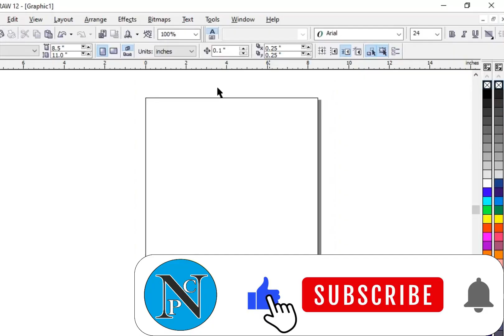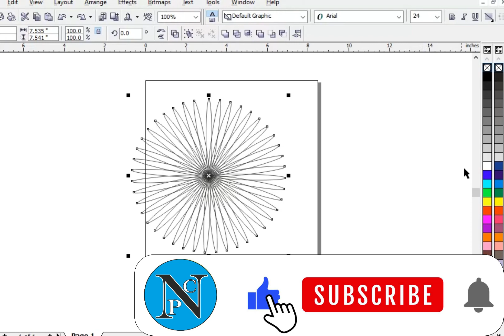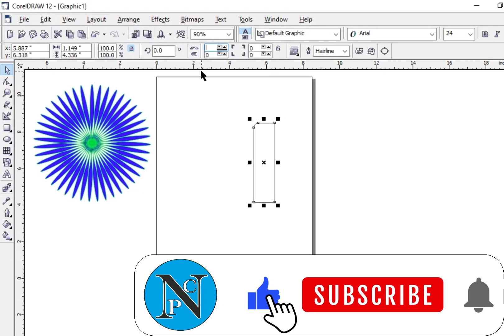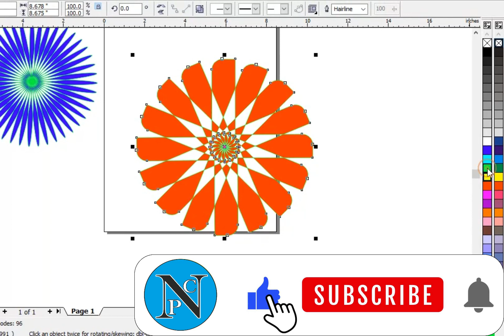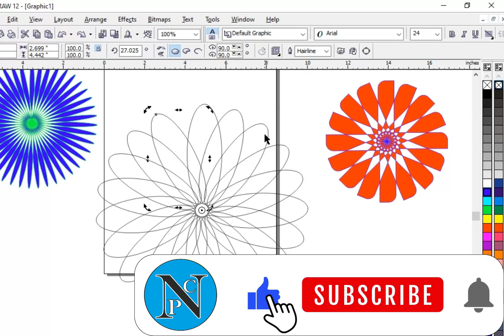How To Make Simple flower on coral Draw 12